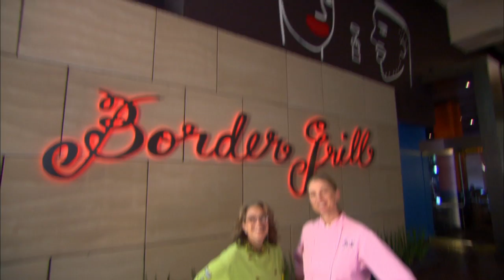The BIG TIME Cooking Episode - Part 1 of 6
Come get a taste of The BIG TIME. Watch the cooking episode to see  three aspiring chefs going for their culinary dreams with guidance from master chefs Hubert Keller and Susan Feniger. Get it while its hot!